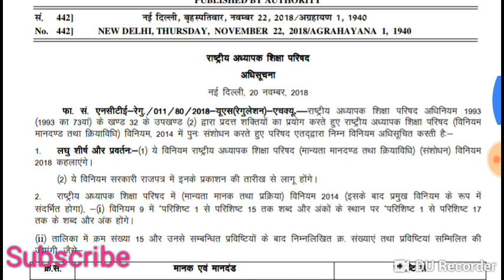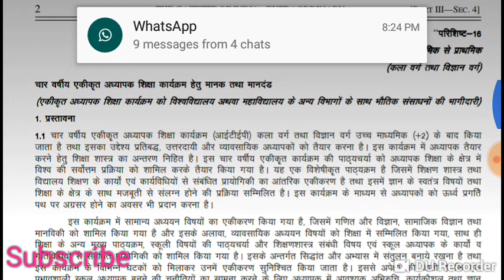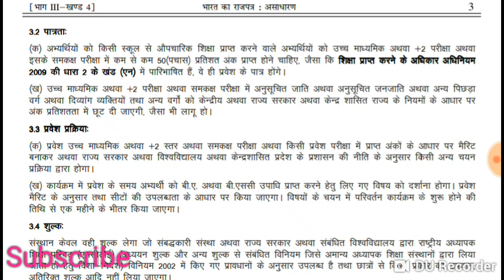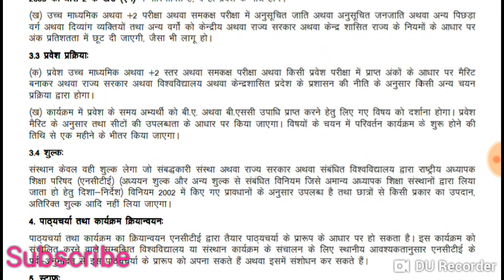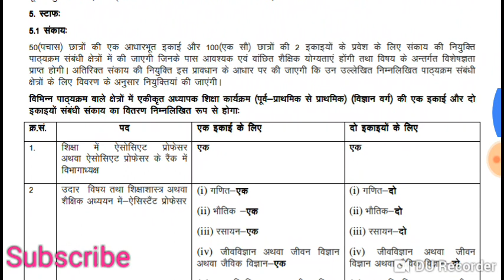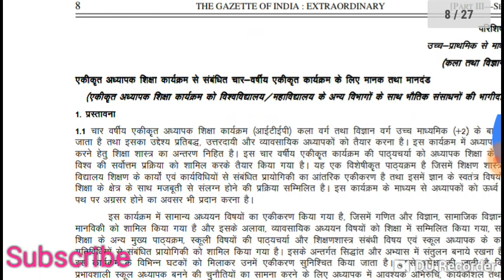चार वर्षीय बीएड का राजपत्र (नियमावली) | Gazette of 4 year B.Ed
यहाँ पर इसकी pdf मिल जाएगी आपको टेलीग्राम लिंक